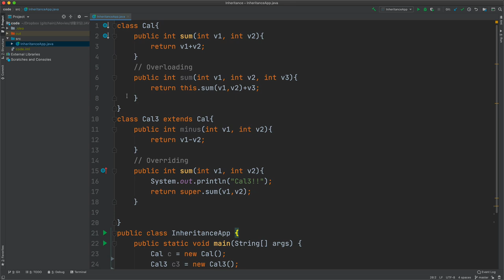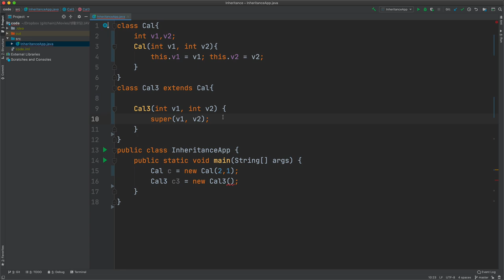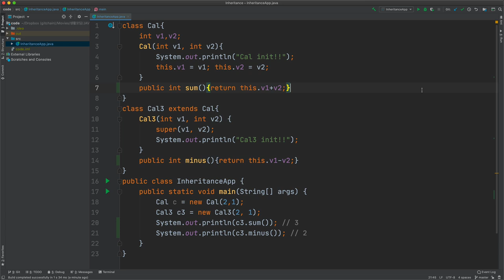Java 상속 - 5. 상속과 생성자